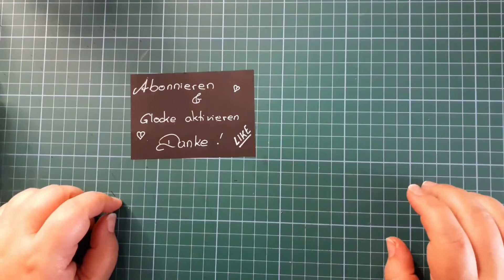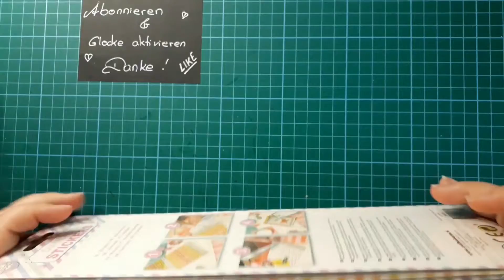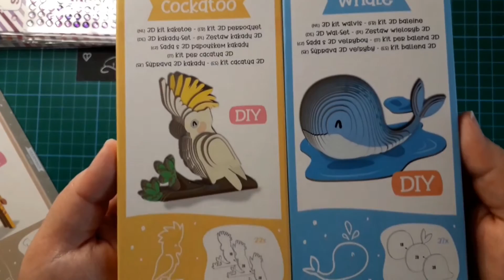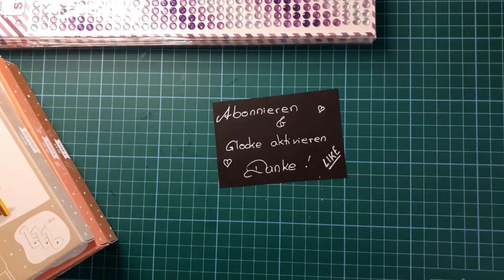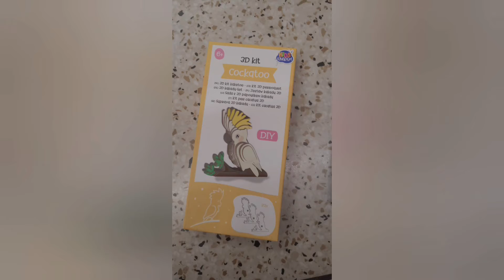Action Haul vom 20.7.22 - neue Diamond Sticker, 3D Figuren usw. und inkl. Bilder neuer Produkte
Meine verwendeten Produkte / Empfehlungen**

Plotter Cameo 4
Hebelschneider Dahle 502
Hebelschneider Vaessen A5
Falzbrett mit cm Einheit von Vaessen